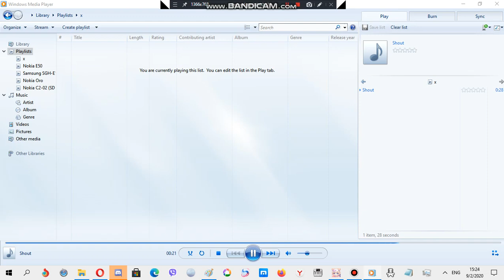Nokia ringtone: Shout (Birthday special)